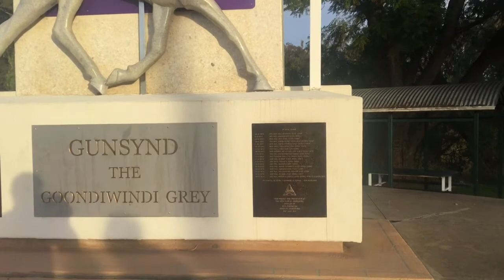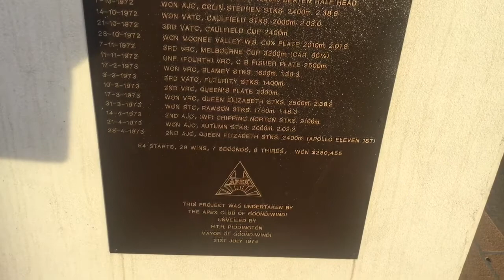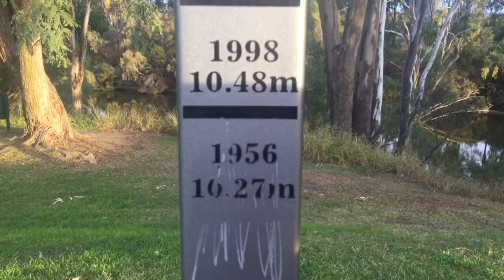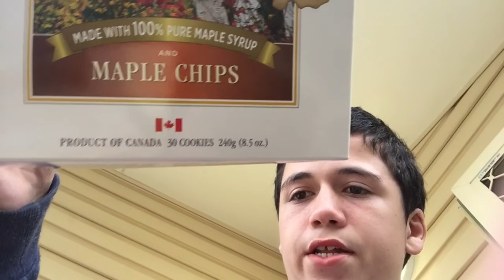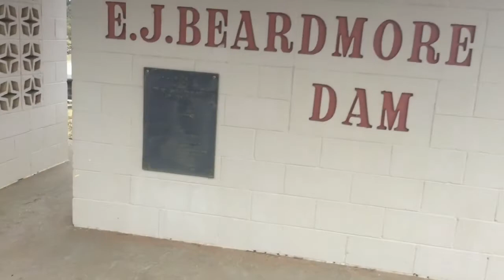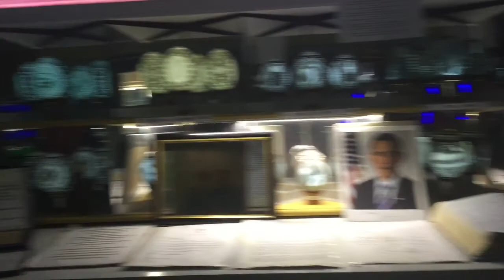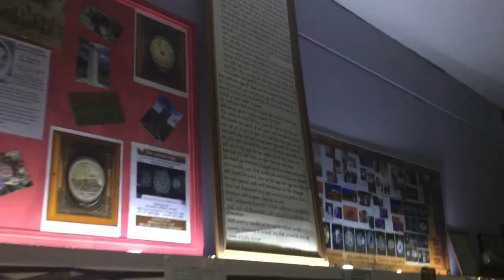Outback Holiday Adventure Part 1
Hi everyone I went to the Outback for a holiday I went to Warwick Goondiwindi St George Cunnamulla and Charleville...